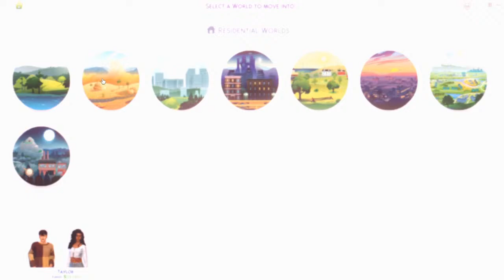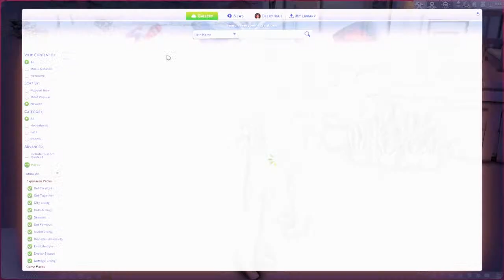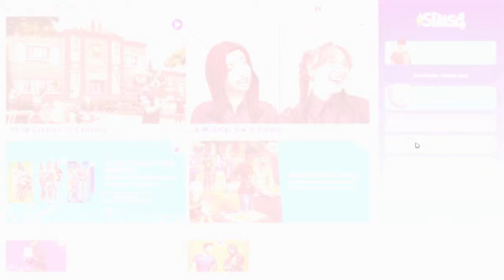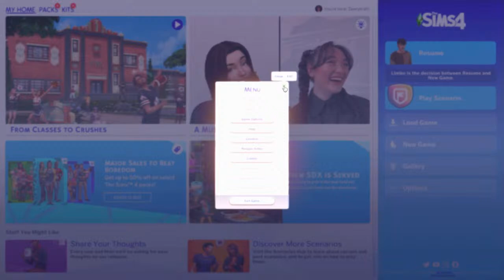❤️LIVE!「The Sims 4」Playing with the werewolf pack!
✿ instagram ➝ @deerytrait
✿ origin id ➝ Deerytrait

⟶ chat rules
✿ be kind and have fun.